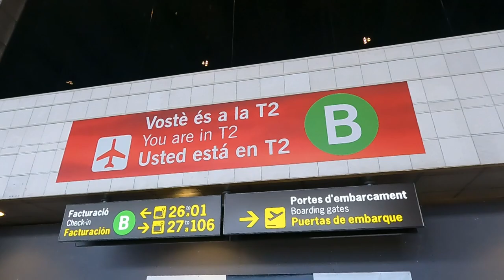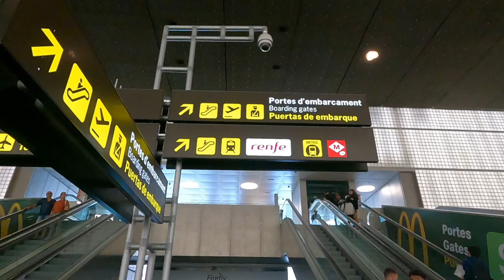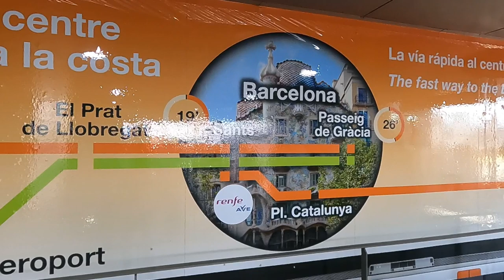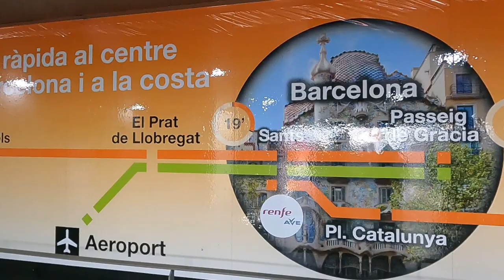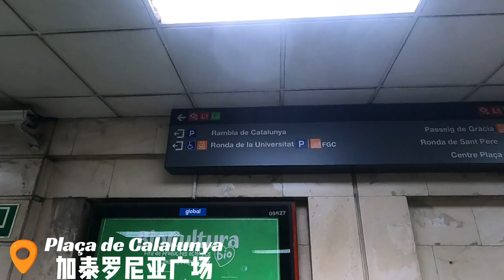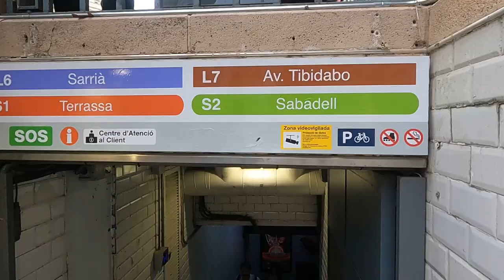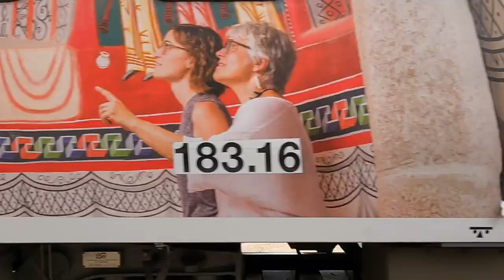在巴塞罗那自治大学（UAB）学习：对中国学生的建议 第3集 从机场到UAB校园的公共交通工具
Estudiar en la UAB: consejos para estudiantes chinos Ep 3 Transporte público desde el aeropuerto

这个YouTube影片专为学生而设计，将向你介绍如何从巴塞罗那机场乘坐公共交通前往巴塞罗那自治大学。我会简单明了地指导你选择最佳的交通工具，并提供实用的路线规划。

Este vídeo, diseñado para estudiantes, te mostrará cómo llegar del aeropuerto a la UAB en transporte público. Te guiaré de forma sencilla y clara para elegir el mejor medio de transporte y te proporcionaré una planificación práctica de la ruta.